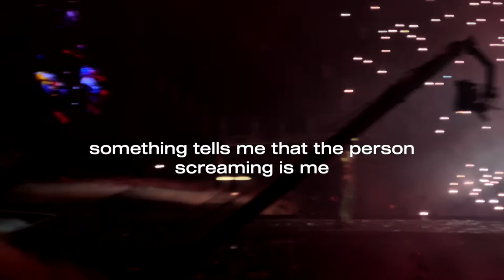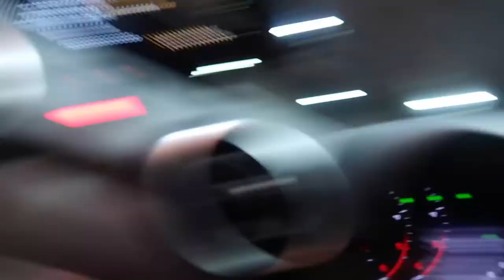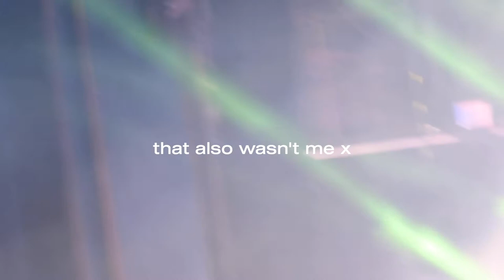weekly vlog #1: new car, manifesting wizkid tickets, Compozer's concert and more | Martina Gordeen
Hey lovelies, the girl's back and she's here to stay foreaaaaal.

I got up to some really cool stuff in this weekly vlog like seeing Wizkid, Sneakbo and The Compozers live, running errands in my new car and a mini parked car self-reflection session.

Let me know what your favourite Wizkid song is in the comments. Mine is Love My Baby from his Superstar album. OG Wiz fans know da vibes x

                              ♡ L I S T E N  T O  M Y  P O D C A S T ♡

◦ AGE: 23
◦ CITY: LONDON
◦ CAMERA: Canon G7X